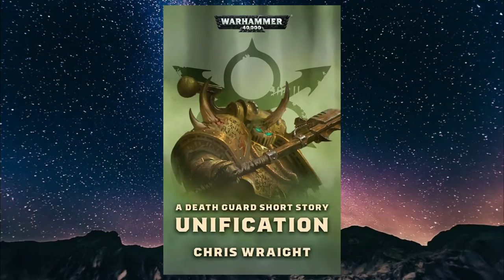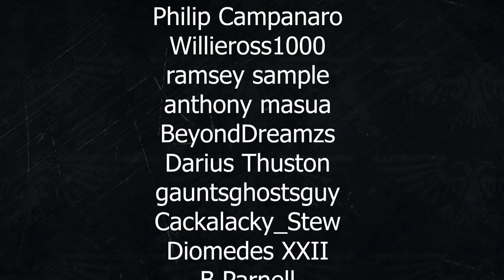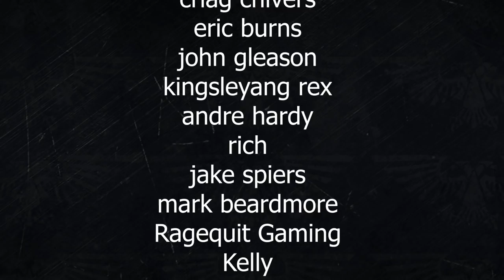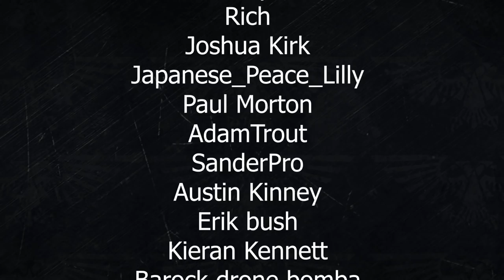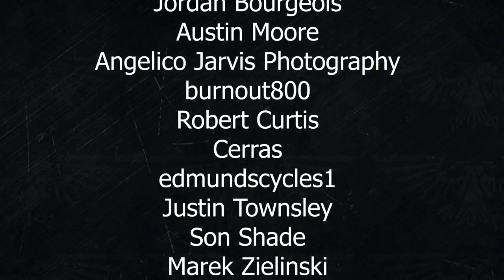WARHAMMER 40K AUDIO: UNIFICATION BY CHRIS WRAIGHT (A LORDS OF SILENCE SHORT STORY)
The origins of Siege Captain Vorx and a bit of Primarch Mortarian. Excellent addition to the Lords of Silence series, and gives some more info on the origins of the Death Guard Legion.